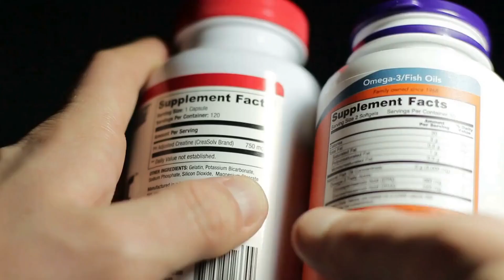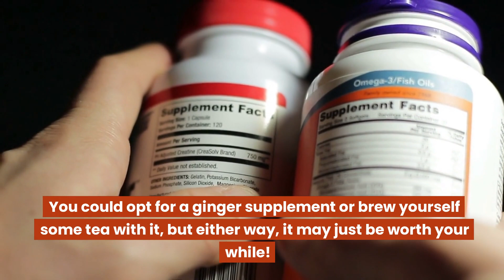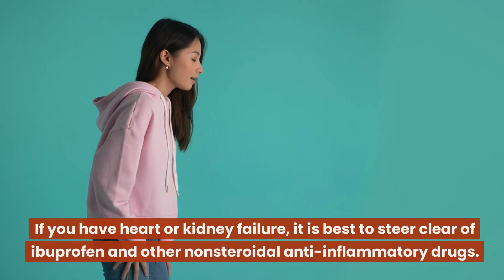EASY Migraine Relief Solutions For Bad Headaches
Looking for drug-free migraine relief?

In this video, we'll be going over a few ways you can get relief from bad migraines or headaches.

Dealing with migraine symptoms can really make it difficult to concentrate or function through your day.

Be sure to watch this video if you're looking for some headache relief to get you back on your feet!

🚀 RESOURCES 🚀

(coming soon)

(coming soon)

🤔 ABOUT NON-ATHLETE FITNESS 😃

This channel is dedicated to the unathletically inclined who want simple and easy fitness, nutrition, and health tips. This channel was founded on the premise that health and well-being don’t have to be complicated or difficult, and that you can do little things every day to improve your health.

The Non-Athlete Fitness Channel is viewer-supported. The purpose of our channel is to to educate and create a community of individuals interested in living a healthy and active lifestyle, and from time to time we will recommend products or services that can be of help to our viewers through affiliate links, where we receive a commission on a purchase without any additional cost to you if you purchase something through our links. Thank you for your support!